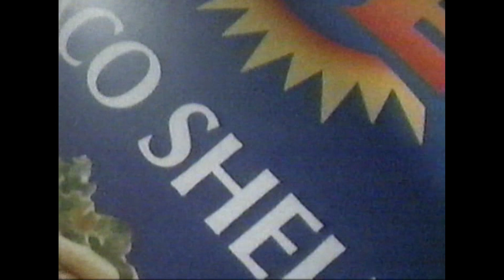VHS - Vintage Ortega Thick and Chunky Salsa TV Commercial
This video contains a VHS recording of a vintage Ortega Thick and Chunky Salsa TV commercial. This video is shared for archival, historical, and educational purposes only.